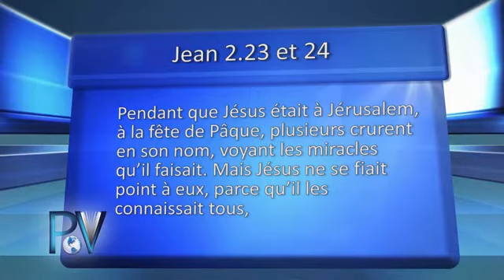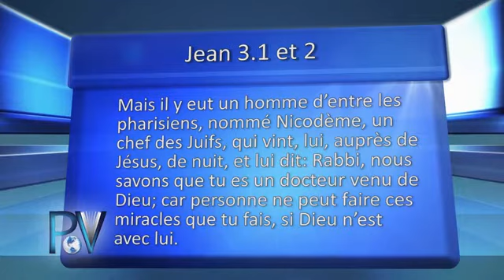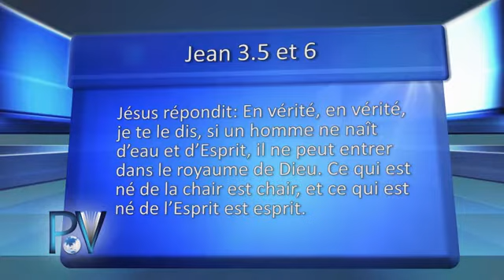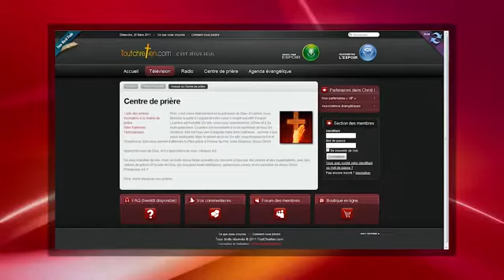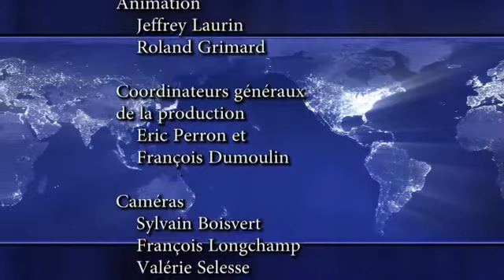Est-ce que les miracles produisent la foi ?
Question: Est-ce que les miracles produisent la foi ?
Pasteur: Réjean Joly
Animation: Pasteur Jeff Laurin & Pasteur Roland Grimard

De la création à la marche du peuple de Dieu jusqu'à la terre promise, en passant par les paroles de Jésus, ses paraboles, ses miracles, l'accomplissement des prophéties et divers récits bibliques, vous y trouverez tous les enseignements nécessaires pour accomplir ici et maintenant, la volonté de notre Dieu créateur.